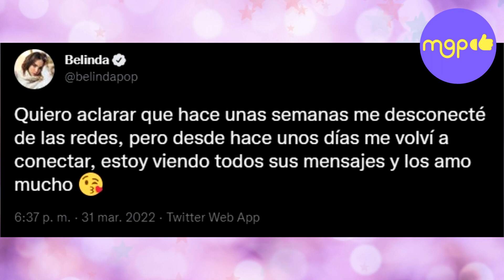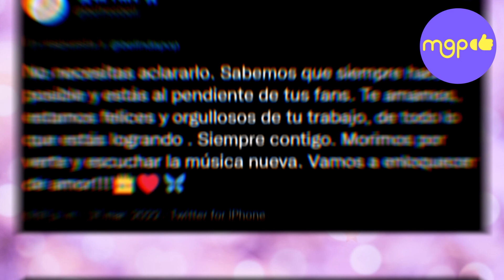¡Belinda advierte que está DE REGRESO en redes!